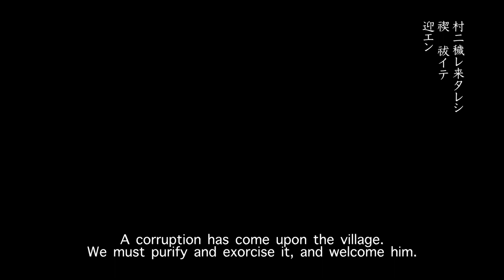Main Trailer/【日本語音声 】for CROWD FUNDING/ ミチノク峠 Michinoku-Toge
[ENG/CHN]

Thanks for Associate the Trailer

Animater-Art Painting

Translate

キャスト